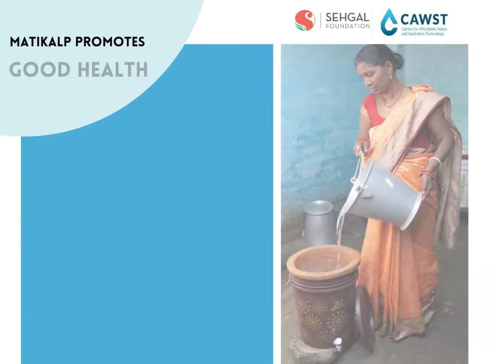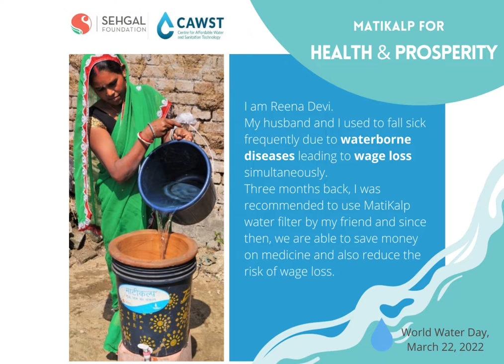Promoting access to safe drinking water through MatiKalp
The Water Management program at S M Sehgal Foundation advocates the adoption of sustainable technologies to improve access to safe drinking water for rural communities and prevent spread of waterborne diseases. The program innovates in the drinking water treatment domain, and JalKalp biosand water filters and MatiKalp water filters are two such innovations. The JalKalp filter is a low-cost, sustainable stainless steel biosand filter that does not rely on recurring maintenance or electric power to deliver clean drinkable water. JalKalp is effective against pathogens such as E. coli, total coliforms, parasites, microbes, and worms, as well as eliminating turbidity, iron, manganese, and arsenic contamination. MatiKalp takes care of pathogens, iron, and manganese present in water.
This video shows MatiKalp features, its advantages and user experience through this video marking the World Water Day.